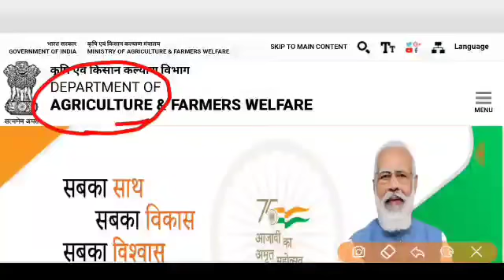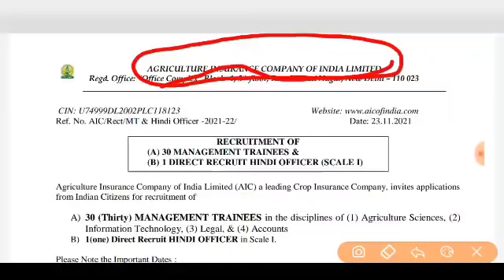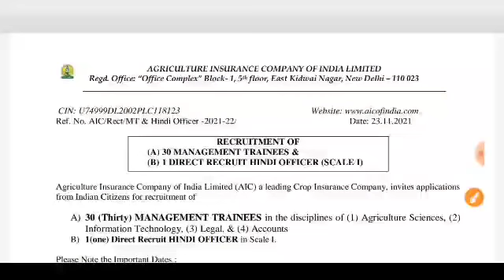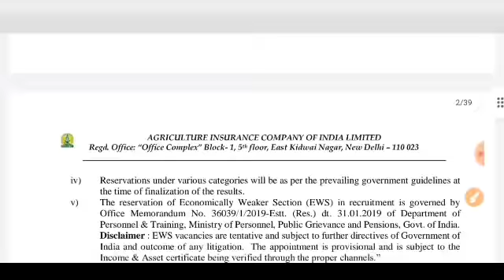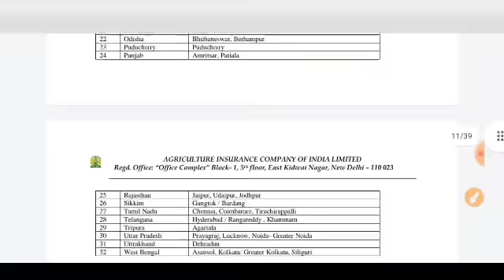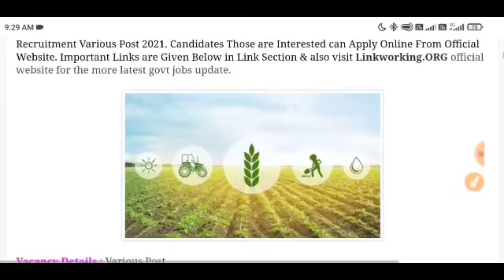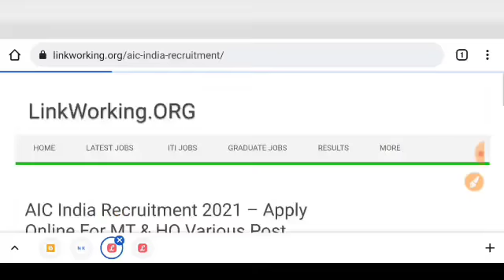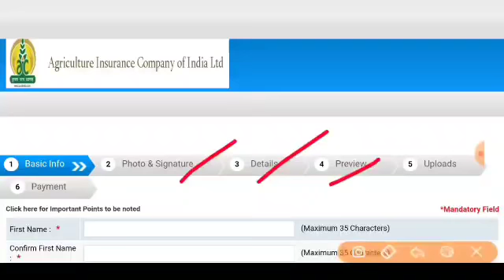कृषि विभाग सीधी भर्ती 2021 | Agriculture vibhag online recruitment 2021 | Krishi vibhag bharti 2021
कृषि विभाग सीधी भर्ती 2021, Agriculture vibhag online recruitment 2021 Krishi vibhag bharti 2021 कृषि विभाग सीधी भर्ती 2021 Agriculture Department job | Agriculture recruitment | All India Apply कृषि विभाग सीधी भर्ती 2021 Agriculture Department job Agriculturerecruitment2021​​​​, Govt jobs
Agricultural Department वनकाय कृषिविभागभर्ती2021​​​​ Online Apply ||Agricultural Department Job कृषि विभाग सीधी भर्ती 2021 Agricultural Department Job,Agricultural Recruitment कृषि सहायक, Agricultural Department Vanacay 2021 कृषि विभाग में आई बम्पर भर्ती कृषि लेखपाल भर्ती 2021 कृषि विभाग भर्ती 2021 | Agricultural Department Vacancy | Online Apply | Agricultural Department job कृषि विभाग में आयी 22501 बम्पर भर्तियां || BAMETI Recruitment 2021 @ bameti.org Agriculture Department job/ B.sc Agriculture Jobs /कृषि विभाग सीधी भर्ती 2021कृषि विभाग भर्ती 2021, Agricultural Department Job, Agricultural Vanacay, Krishi Vibhag Bharti, कृषि विभाग भर्ती 2021 ! agriculture vacancy recruitment 2021 ! New Net Samadhan कृषि मंत्रालय भर्ती 2021 Agricultural Department Recruitment karshi vanacay 2021 Mts vanacay कृषि विभाग सीधी भर्ती 2021 Agriculture Department job | Agriculture recruitment 2021 Agricultural Department Jobs 2021 Clerk Vanacay 2021 Online Apply Now Salary 62009 Govtjobs कृषि विभाग भर्ती 2021| Agriculture Department| MTS स्टाफ भर्ती 2021|10th pass|Central Govt Job| jobs alert, find job, Agriculture Deparment Recruitment 2021, Latest Agriculture Deparment Jobs 2021, Sarkari Naukri 2021 latest, Latest Government Jobs 2021, Latest Sarkari Naukri 2021, Agriculture jobs 2021, Maharashtra Agriculture Department Recruitment 2021, Krushi Sevak Recruitment 2021,peon bharti, 8th pass sarkari nokari, TalkWithShubham​​​​,